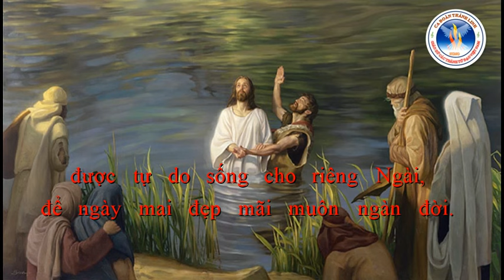NGỠ NGÀNG NHẬN RA | Lm. Thái Nguyên | Ca Đoàn Thánh Linh Kansas City.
NGỠ NGÀNG NHẬN RA